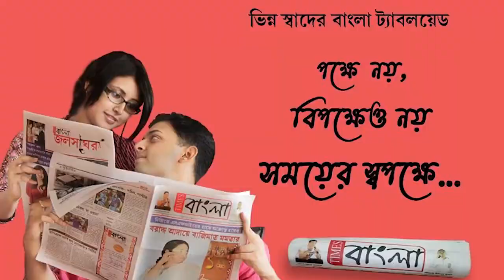বাস্তু রক্ষার তাগিদে আজও কুমির কচ্ছপ পূজা হয়ে থাকে পৌষ মাসের সংক্রান্তিতে